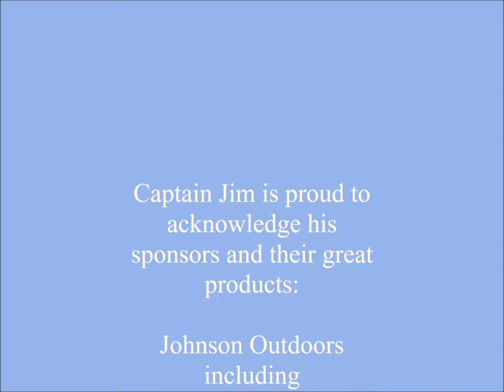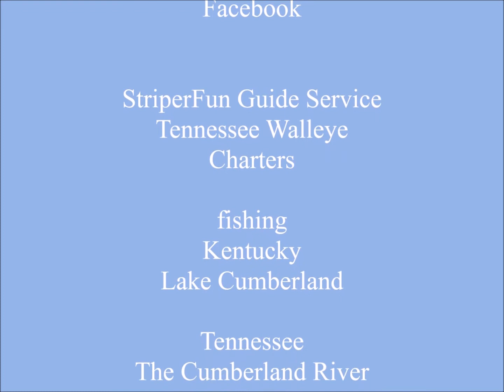Captain Jim and StriperFun Guide Service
Cumberland River Striper Fishing with Captain Jim Durham and the Pfeiffer family!  Lovely September day on the Cumberland!